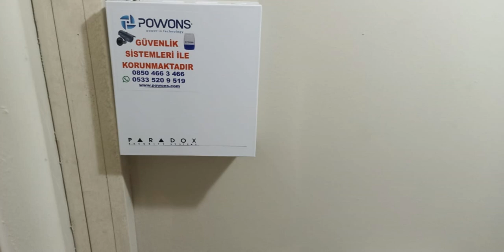Bursa Defterdarlığı,IP güvenlik kamera ve alarm sistemi montajı